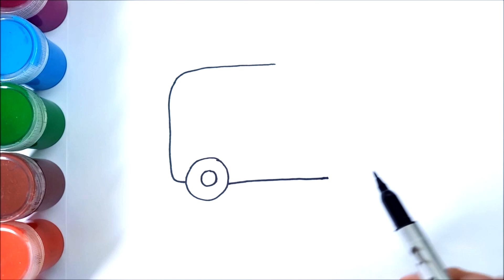Сурет салу автобус | How to draw a bus | Как нарисовать автобус